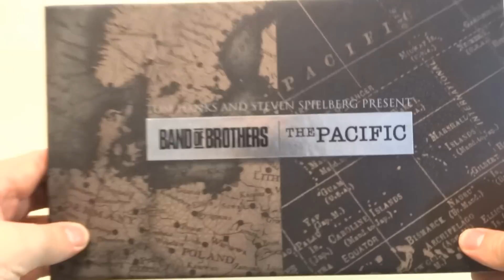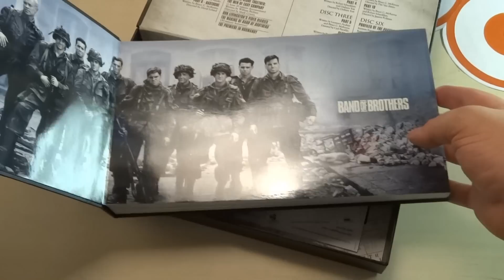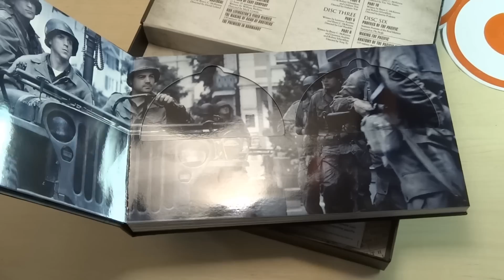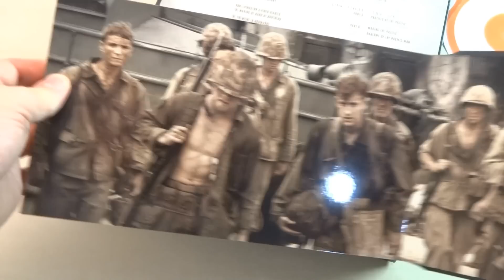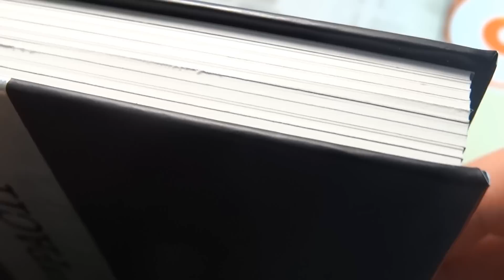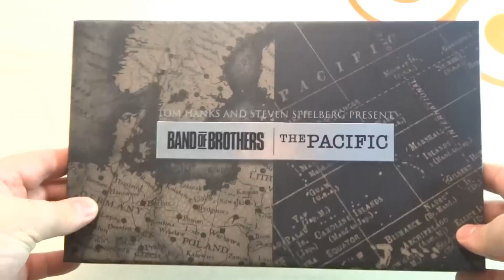[Blu-ray] Band of Brothers | The Pacific (Special Edition Gift Set - USA)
Edição lançada nos Estados Unidos com os 13 discos legendados em PT-BR.
Link Amazon

Band of Brothers / The Pacific (Special Edition Gift Set)